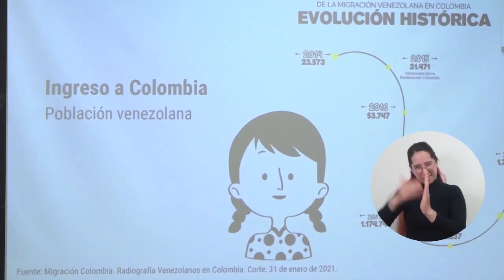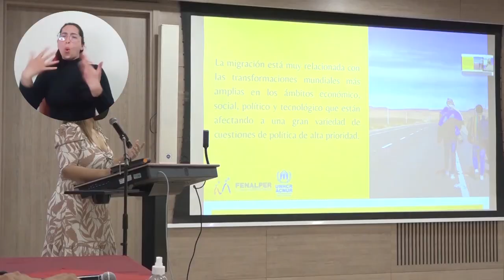UNIMAGDALENA ratifica su compromiso con la protección de los derechos de la población migrante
Con la presentación de ponencias y la socialización del Estatuto Temporal de Protección para Migrantes Venezolanos, en el marco del Día Nacional de los Derechos Humanos, la Universidad del Magdalena reunió a expertos en procesos de movilidad humana y abordó cifras, mecanismos y normatividad para la atención de esta población de especial protección constitucional, que asciende a 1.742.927 personas del país hermano, según datos de Migración Colombia.